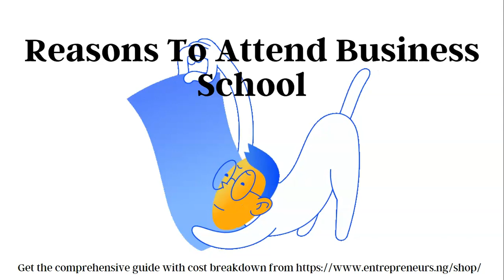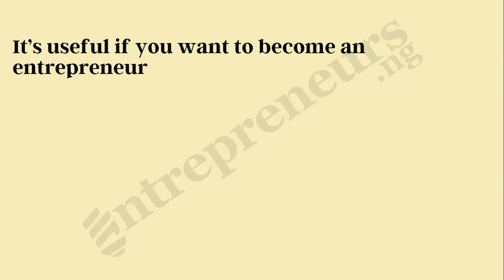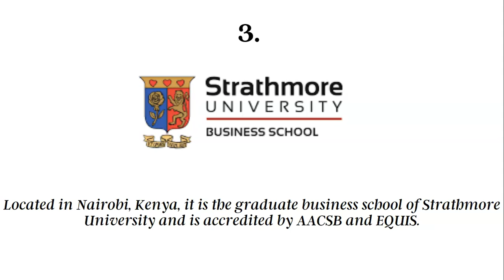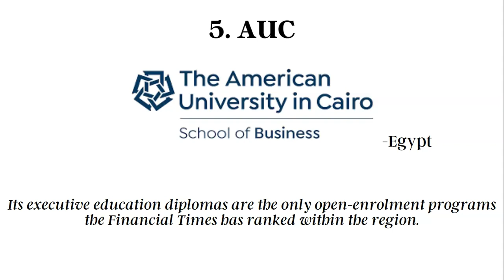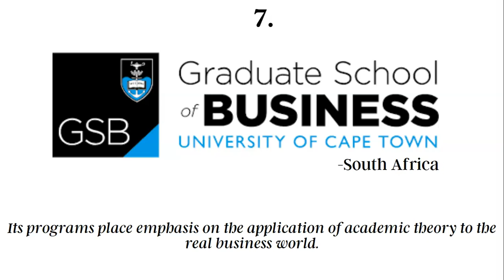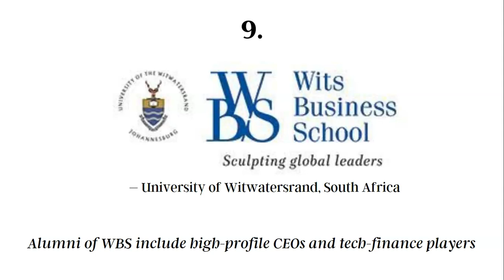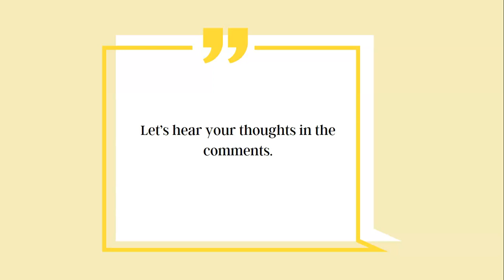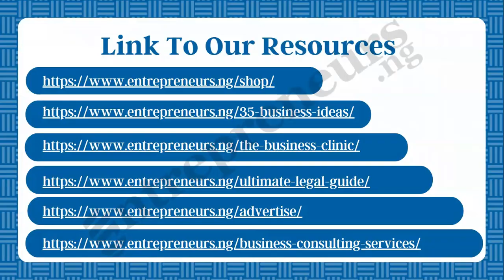10 Best Business Schools In Africa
In this video, we have carefully selected 10 top business schools you can attend within Africa.

Stop Procrastinating- Start Your Business In 30 Days.  Enrol Now

Sometimes, a good business school can make the difference between a struggling entrepreneur and a successful one. Deciding whether to go back to school for a Master in Business Administration (MBA) or even a Master in Finance, can be a tough decision to make.

Even more, choosing the right school to attend can be overwhelming.

Are you trying to figure out the right business to start? Then purchase this guide that houses 35 currently trending and most lucrative to start in Nigeria.